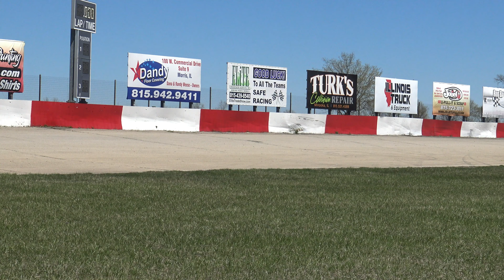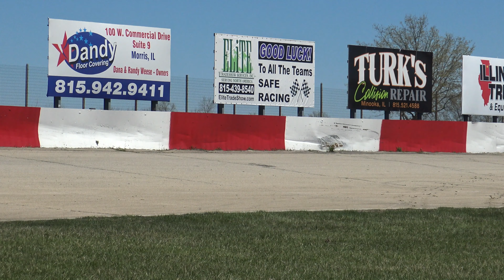Grundy County Speedway - Practice Day Clips 4-20-2019